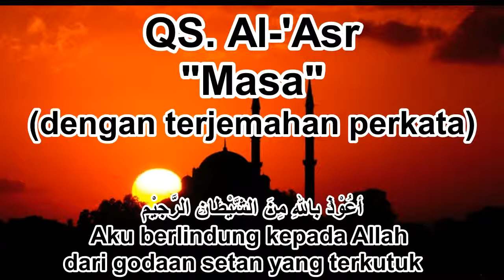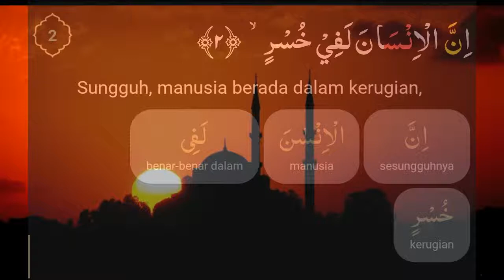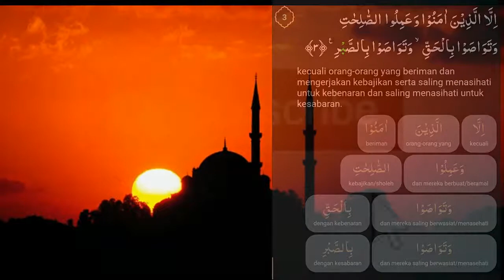Surah Al-'Asr (dengan saritilawah dan terjemahan perkata)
Surah Al-'Asr (bahasa Arab:العصر) adalah surah ke-103 dari al-Qur'an. Surah ini tergolong surah Makkiyah dan terdiri atas 3 ayat. Kata Al 'Ashr berarti waktu/masa dan diambil dari ayat pertama surat ini. Isi surat mengabarkan bahwa sesungguhnya semua manusia itu berada dalam keadaan merugi kecuali dia termasuk mereka yang selalu beramal saleh, saling menasihati dalam kebenaran dan kesabaran (Wikipedia).